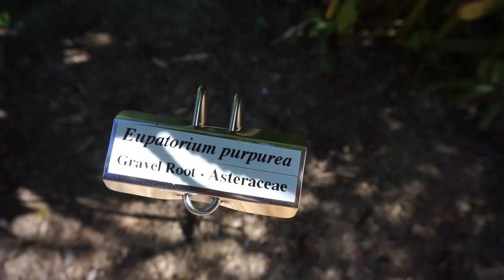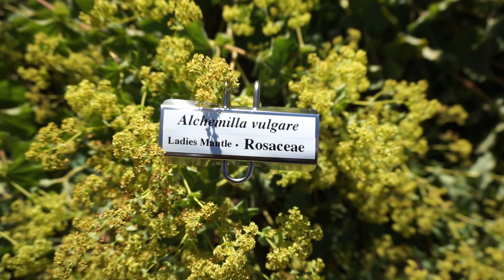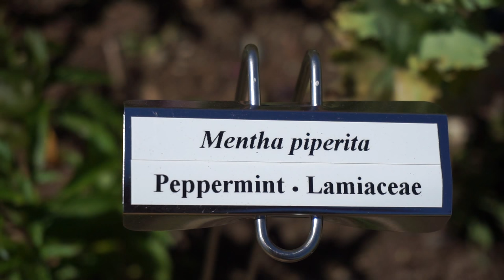Growing your Herbal Farm-acy | with Chanchal Cabrera | Harmonic Arts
Creating your own herbal apothecary garden is the most sustainable way to work with plant medicine and it's not that difficult. Join us as we take a look at the vibrant herbal "farm-acy" that Chanchal Cabrera has created on Innisfree farm in just 5 years.

With a little time and energy you too can create a sustainable herbal "farm-acy" even in the smallest of backyards.

To find out more about Chanchal Cabrera and Innisfree check out the link bellow.